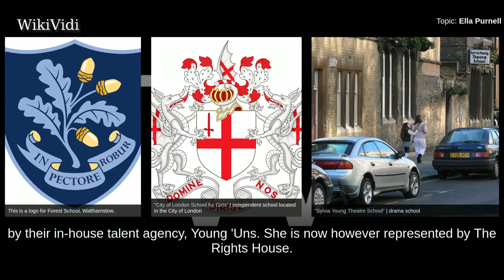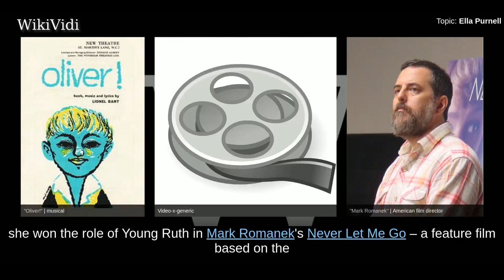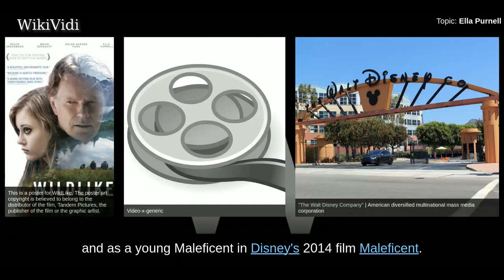ELLA PURNELL - WikiVidi Documentary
Ella Purnell is an English actress, who has appeared in the films Never Let Me Go , Maleficent and Miss Peregrine's Home for Peculiar Children .

Shortcuts to chapters:
00:00:18: Life and career

Copyright WikiVidi.